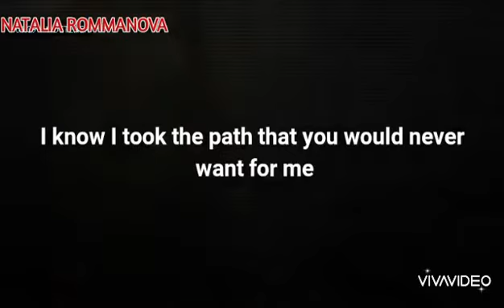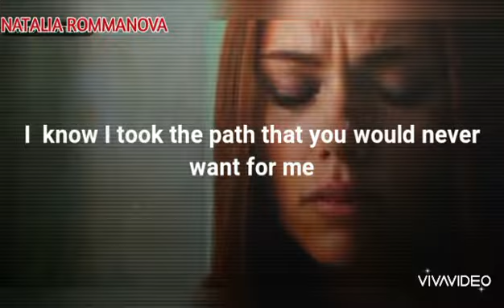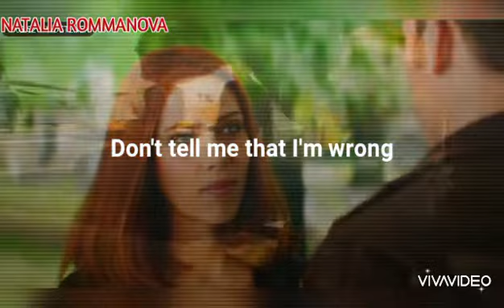Imagine Dragons - I Bet My Life (Romanogers//Evansson)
I've been inactive for the fact of my exam, and that's that I really want to pass it as it's very important. But here's another video of Romanogers, I hope you like it. I love the song and I bet the two of you would bet their lives on each other. Romanogers exists.❤️❤️❤️✨
(Romanogers//Evansson) forever.❤️❤️❤️❤️🔥